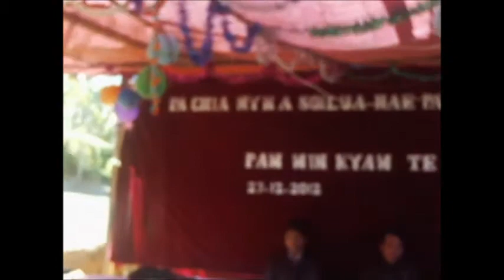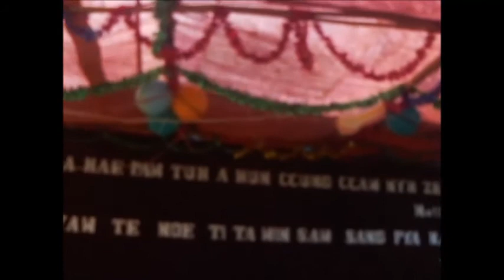Winkyaw & Tita Win Wedding pt#4